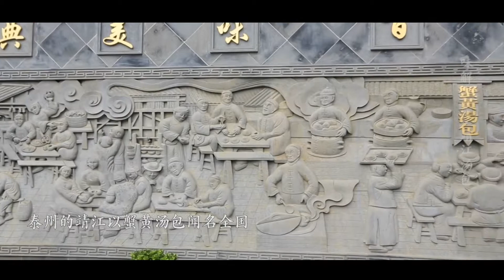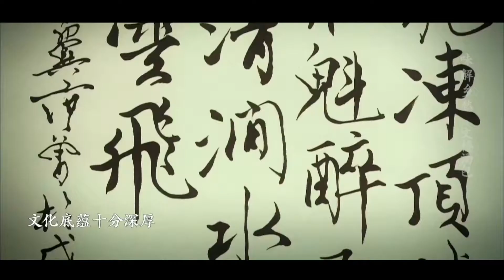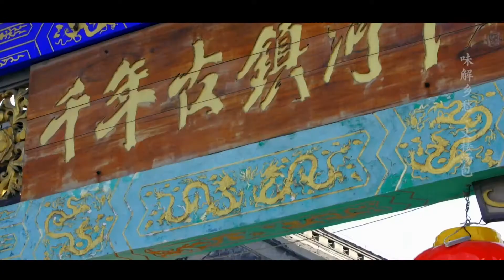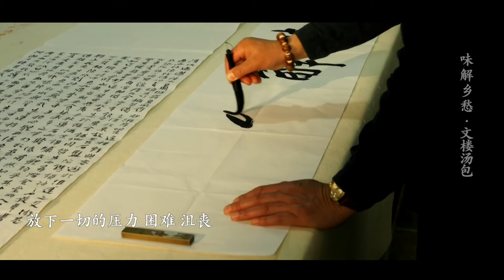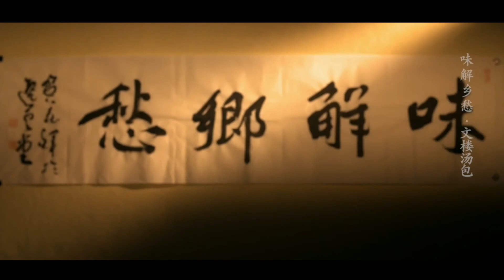【COME ACROSS】江苏美味 「靖江蟹黄汤包 」「淮安文楼汤包」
为了生活的我们，不得不做异乡人，虽说在异乡的我们比在故乡待的时间还有久，但我们心却是时刻挂念着故乡，家乡的美食不论我们离开多久，却依然能记得那独特的味道，在生活的城市中，往往怀念惦记着家乡的美食。